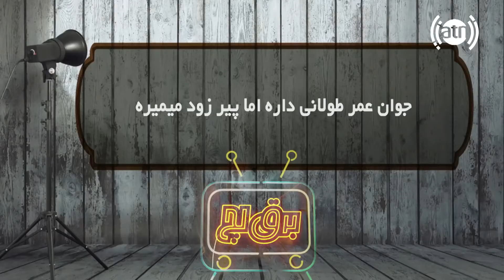برق لچ - قسمت ۹۷ / Barqe Loch - Episode 97